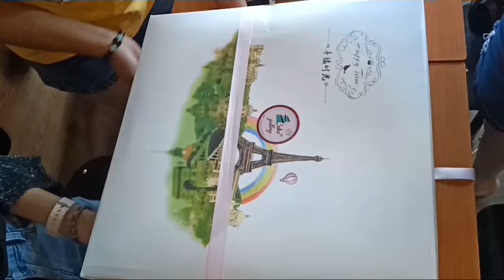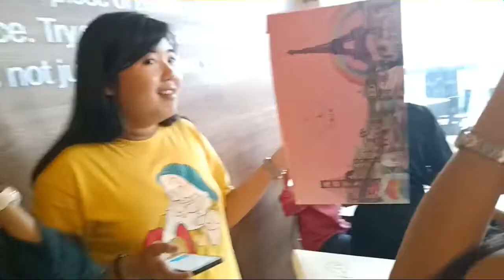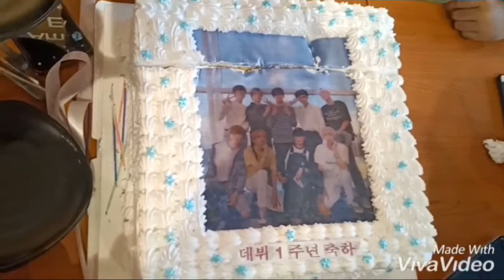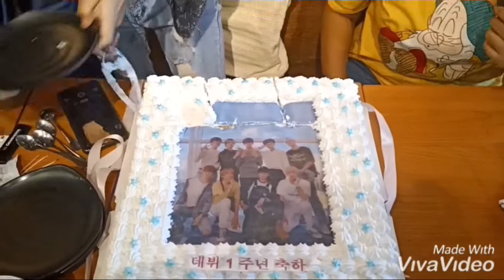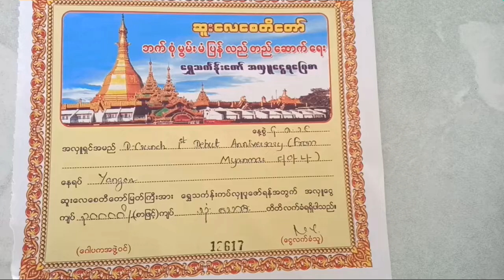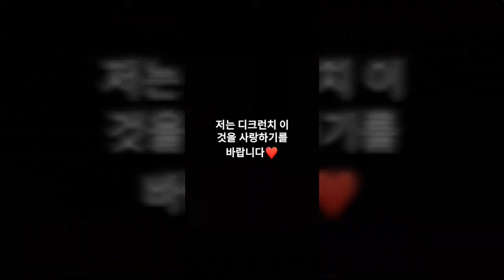D-Crunch 1st debut anniversary project by Myanmar Dianas